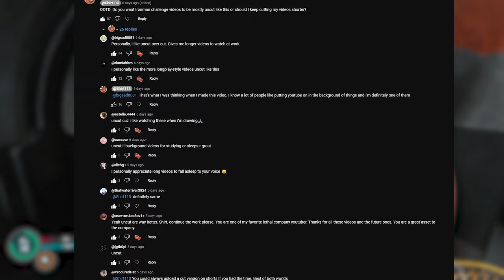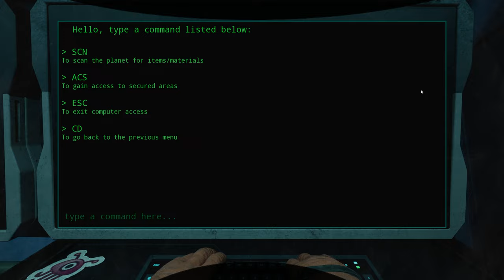Lethal Company's Competition Is Kinda Crazy... - Sketchy's Contract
@sheffaustin @nicofloflolive and I explore a "Lethal Company-like" game called Sketchy's Contract. While very unpolished, I quite enjoyed the maps, and mechanics.